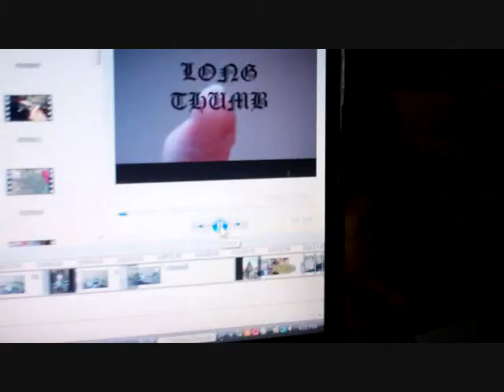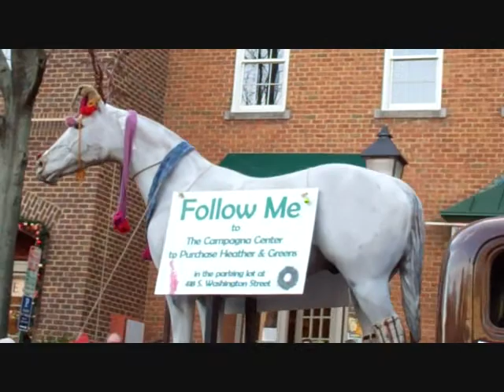occupy scottish Christmas walk alexandria 2011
for those that missed it or want to see it again
find the easter eggs